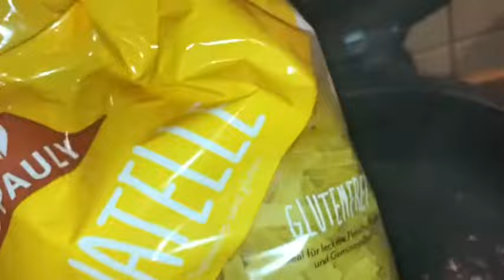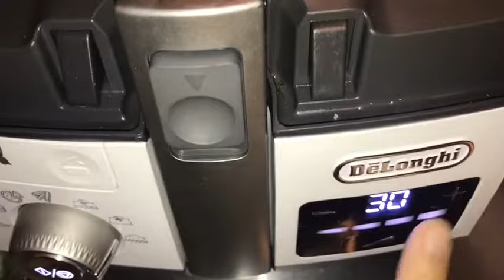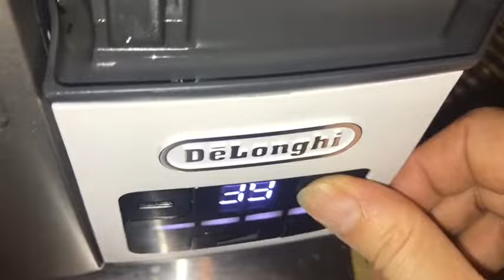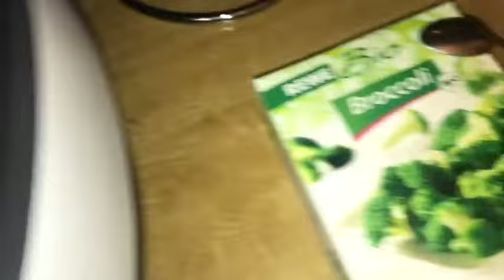🍜💜 Delonghi Multifry 1396 - Hühnersuppe Glutenfrei & Kuhmilchfrei 💜 🍜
Mehr tolle Gerichte von mir (Kerstin Katz) und meinen Mitgliedern findet ihr in unserer Kätzchens Zaubertopf-Oase 😊💜🙊👏🏼🍳🥑:

                       🍜 REZEPT 🍜

Zutaten:

🥕40 g Alsan vegane Butter
🥕3-4 Schalotten
🥕3-4 Möhren
🥕3 Petersilienwurzeln
🥕 Lauch, Menge nach Belieben
🥕 Etwas frische Petersilie
🥕 5 Wachholderbeeren
🥕 2 Lorbeerblätter
🥕 5 Pfefferkörner
🥕 5 Pimentkörner
🥕 Etwas Liebstöckel
🥕Salz
🥕Pfeffer
🥕 2-3 TL selbst gemachte Gewürzpaste (Thermomix)
🥕2 TK Hähnchenschenkel
🥕 300 g TK Brokkoli (15 Min. vor Schluss)
🥕 Glutenfreie Nudeln nach Wunsch später dazu geben oder Reis

Zubereitung:

1. Alsan Butter im glatten Behälter mit Programm Pfanne auf Stufe 4 so 3 Min. anschwitzen!

2. Nun das Gemüse bis auf den Brokkoli (später) und die Schalotten dazu geben und für so ca. 15 Min. auf Stufe 4 weiter andünsten.

3. Jetzt Kochendes Wasser dazu geben bis zur MAX Markierung und die Hähnchenschenkel, Gewürze, Gewürzpaste und alles bis auf den Brokkoli rein geben! Erstmal auf 40 Min. stellen und weiter auf Stufe 4 köcheln lassen.
Zwischendurch immer mal wieder mit kochendem Wasser bis zur MAX Markierung auffüllen!

4. Wenn die Hähnchenschenkel durch und schön zart sind, diese raus tun und den Brokkoli nun noch ca. 15 Min. auf Stufe 3 mit garen. Tut ihr den früher mit rein, wird der zu weich! Schon so getestet! 🙈🤣🙊

5. In der Zeit die Hähnchenschenkel schön putzen und in kleinen Stücken wieder zu der Suppe dazu geben!

6. Nach Bedarf bissl Wasser zugießen und noch mit Gewürzen abschmecken!

7. Ich koche dann Nudeln (hier im Video parallel) oder Reis separat und packe die mit auf den Teller oder Schüssel, also wieviel jeder mag, nicht mit in den Topf! 😉😊

Manchmal nehme ich auch Nudeln und mein Schatz Reis! Jeder mag des anders 😜👍😊

Fertig 👏🏼💜🍗